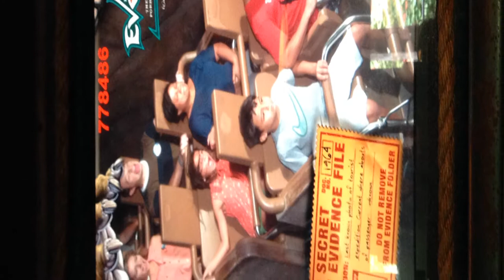Animal Kingdom - Tusker House, Asia, Dinoland, Finding Nemo Musical 10/15/13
Disney World - Animal Kingdom 10/15/13